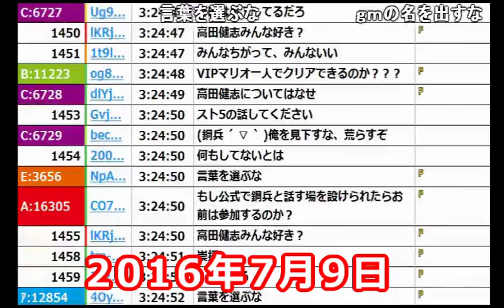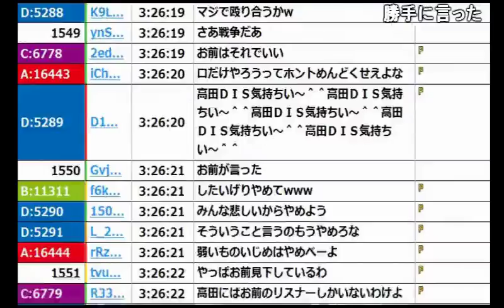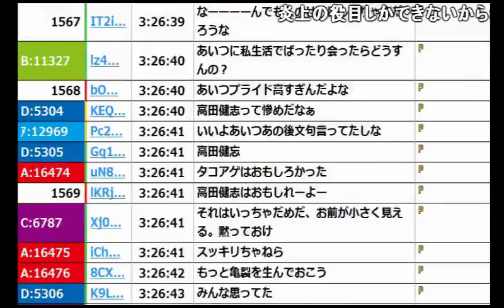【うんこちゃん】絶縁後、初めて高田健志について語る【2016/07/09】